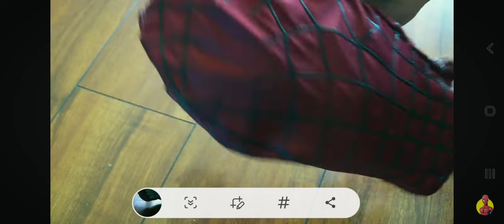Becoming Spider-Man - Cutting Eye Holes On Mask (The Amazing Spider-Man 2)